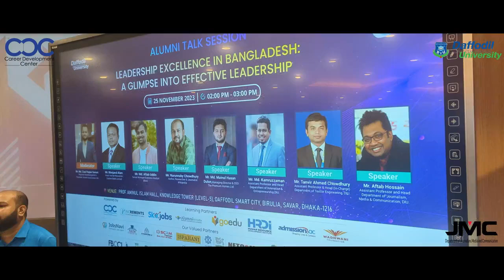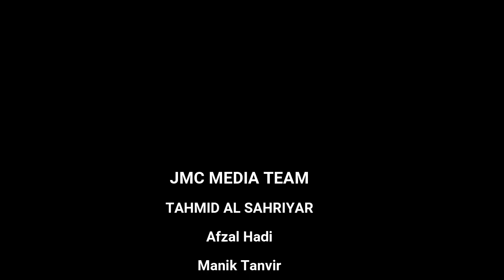Short Glimpse of DIU Job Utshob-2023